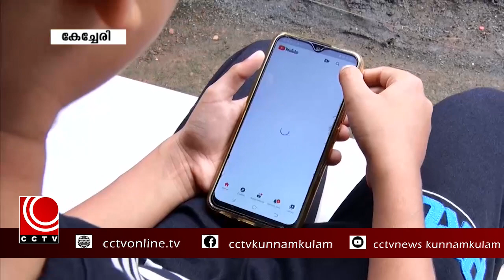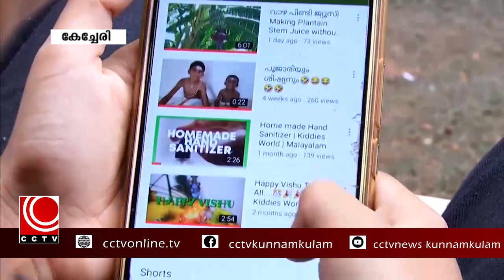എട്ട് വയസ്സുകാരന്റെ യുട്യൂബ് ചാനലിന് ഒരു ലക്ഷത്തിനടുത്ത് വ്യൂവേഴ്‌സ്